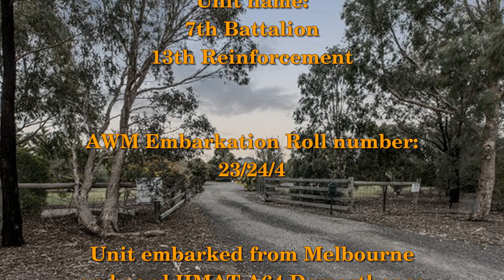MANSFIELD Percy David LCPL 4256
WWI fallen of Sunbury, Victoria and District
Honouring the men who fell.
All gave some, some gave all.